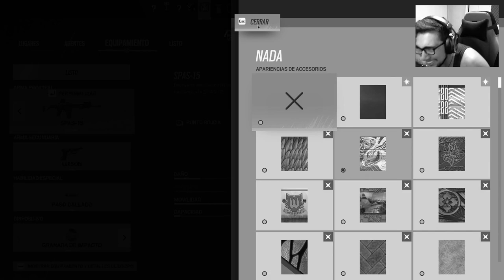Una *partida competitiva* muy igualada de Tom Clancy's Rainbow Six: Siege | Gameplay Español Latino